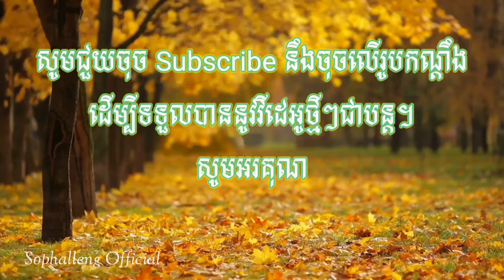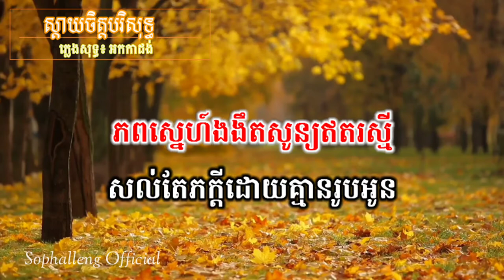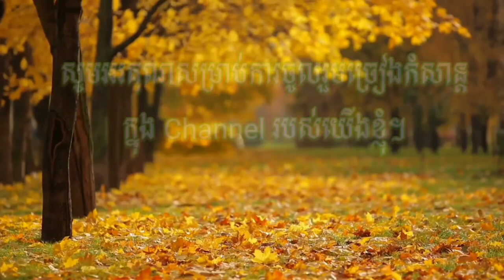ស្ដាយចិត្តបរិសុទ្ធបទភ្លេងសុទ្ធ ៌| លំនាំសុខស្រីនាង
សួរស្ដីអ្នកទាំងអស់គ្នា! សុផលឡេងវិលមកវិញម្ដងទៀតមកជាមួយស្ដាយចិត្តបរិសុទ្ធរបស់អ្នកនាងសុខស្រីនាង សម្រួលដន្រ្តីដោយបងផារីពិការភ្នែកនិងកាត់តវីដេអូដោយចរិយា។ តោះចូលមកច្រៀងលេងជាមួយ sophalleng official ទាំងអស់គ្នាណា!អរគុណប្រិយមិត្តគ្រប់មជ្ឈដ្ឋានសម្រាប់ការចូលមកច្រៀងលេងកំសាន្តជាមួយបទភ្លេងសុទ្ធ បទភ្លេងសុទ្ធមានស្រី ឬប្រុសឆ្លងឆ្លើយស្រាប់ នៅក្នុង YouTube Sophalleng Official ក៏ដូចជាការគាំទ្រចំពោះមាតិកាវីដេអូគ្រប់ប្រភេទដែលមាននៅក្នុង Channel Sophalleng Official ផងដែរ។

ស្ដាយចិត្តបរិសុទ្ធបទភ្លេងសុទ្ធ ៌| លំនាំសុខស្រីនាង, ស្ដាយចិត្តដែលស្រលាញ់ភ្លេងសុទ្ធអកកាដង់, khmer pure music by soksreyneang, ស្ដាយចិត្តស្នេហ៍បរិសុទ្ធភ្លេងអកកាដង់ខារ៉ាអូខេ,